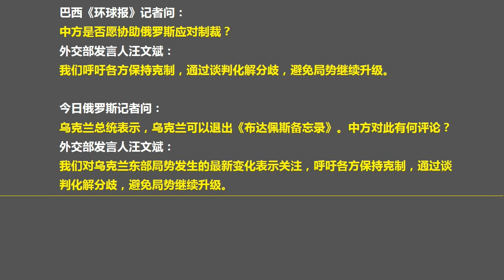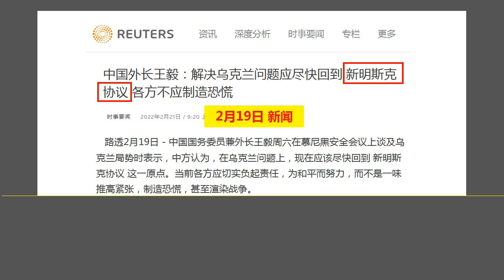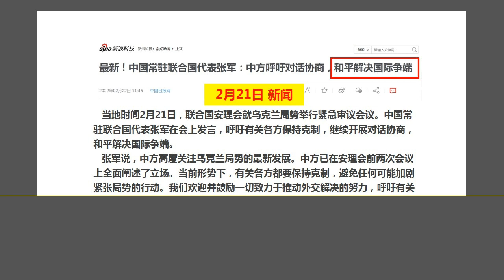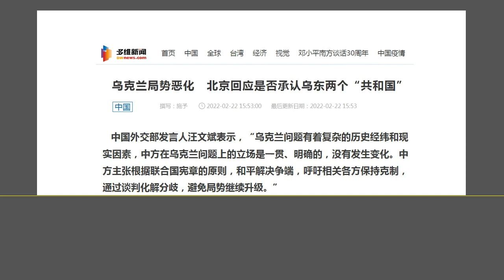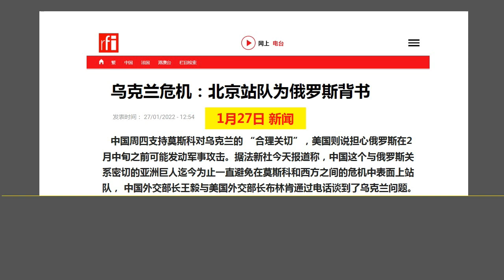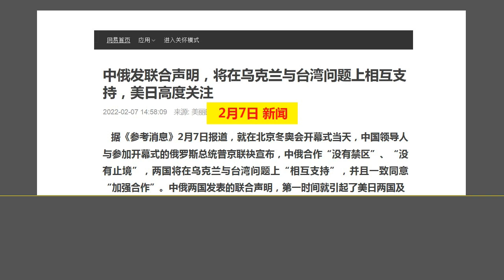恐遭 普京的报复：北京违背了在乌克兰问题上支持俄罗斯的承诺.（2022.2.23）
森哲深谈（1834）： 恐遭 普京的报复：北京违背了在乌克兰问题上支持俄罗斯的承诺.